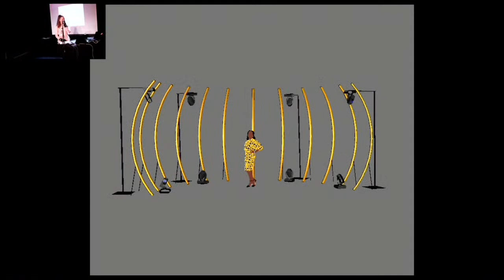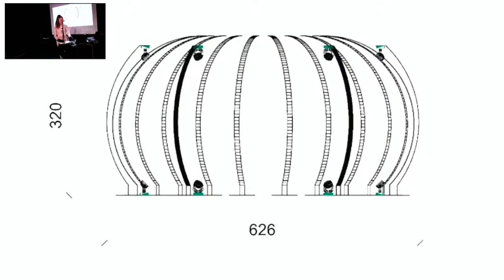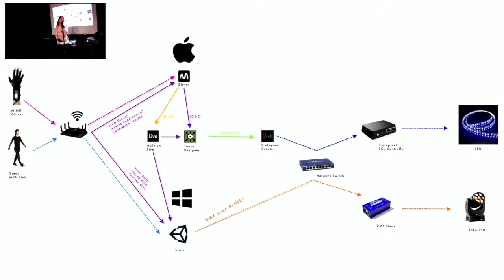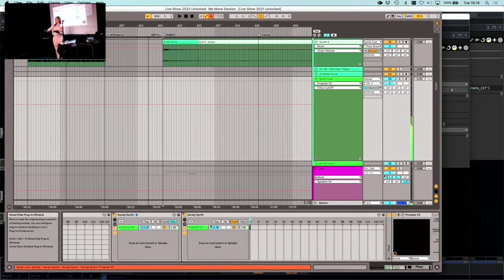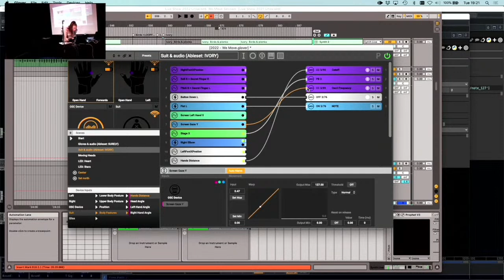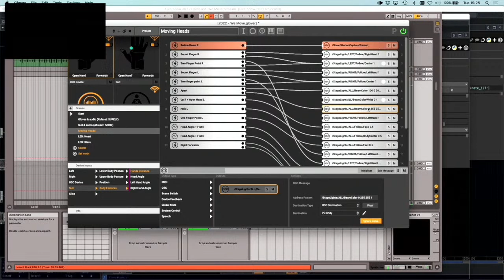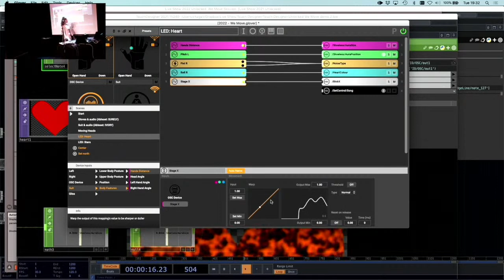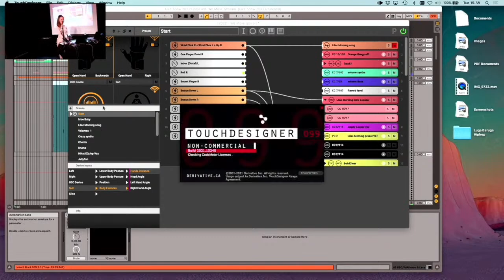We Move Sessio: Chagall - BTS on the “Unlocked” Tour / June 21st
During this session Chagall will share the process of creating her latest live performance ‘Unlocked’, in which she controls her light-art installation named B.A.B.Y. with the movement of her body in real-time using a system consisting of the MiMU Gloves, Xsens, Unity, Ableton Live, Touch Designer and Protopixel.

About Chagall:
Chagall is Dutch singer, performer and electronic music producer who creates audio-visual live pop music performances that reimagine the world of live electronica, visuals arts and choreography, supported by sensor technology that that allows her to use the movement of her body to control all electronic sounds and visuals in real-time.

Without any technical education at all, Chagall joined the London music tech startup MiMU in 2014 which kicked off her fascination for movement controllers in electronic music performance and stimulated her to learn more about computer programming. In her artistic work she aims to  humanise the digital and to create experiences that have a deep emotional impact as well as being sonically, visually and technically breathtaking.